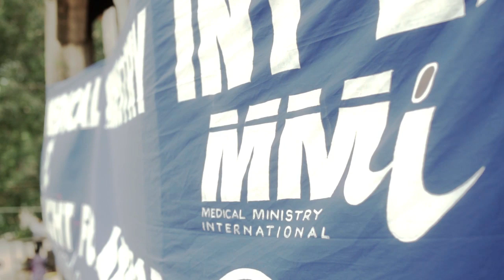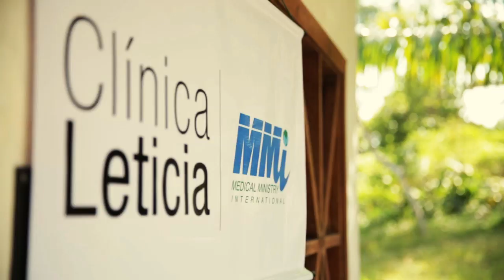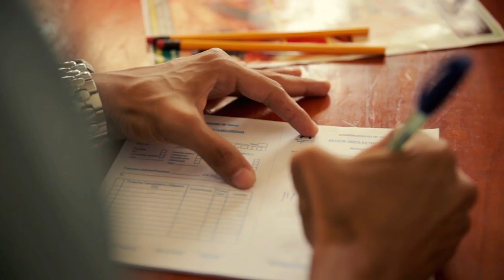Medical Ministry International Changing Lives TV Program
Changing Lives gives a unique vision and perspective of the work that Medical Ministry International provides around the world through Health Centers and Project Teams. Since 1968 MMI has demonstrated the love of Jesus providing a healing touch and compassionate embrace to those who need it most in over 23 countries. This Special Program demonstrates a compelling use of television medium by traveling to some of the most remote regions of the world to witness the life changing work of MMI.